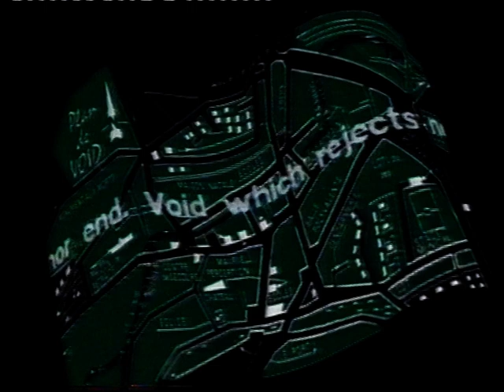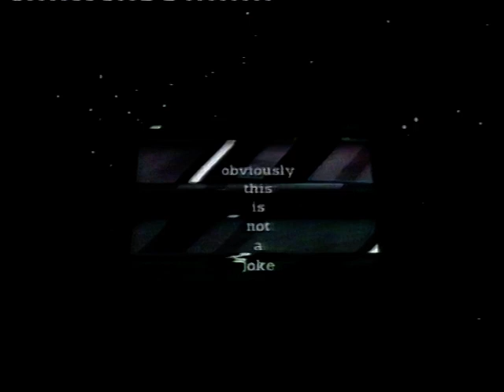Videovoid (1993)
A trailer for a mortgaged virtual series about an uncertain future. A loss of memory leads to a loss of information which wanders in the company of Zenon’s arrow across electronic landscapes and towards the realm of emptiness on the port side of vVdus at Void.
Directed by David Larcher
United Kingdom, France, 1993
Arts Council of Great Britain
Channel Four
Executive Producer - Pierre Bongiovanni
Producer - Catherine Derosier
Graphics animation - Lionel Bole
Image research/manipulation - Patrick Zanoli / David Larcher